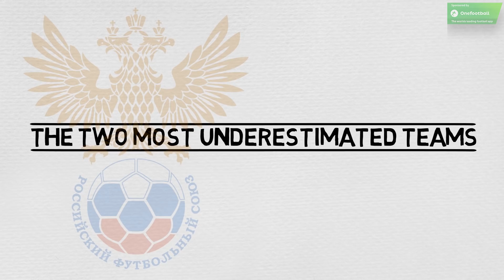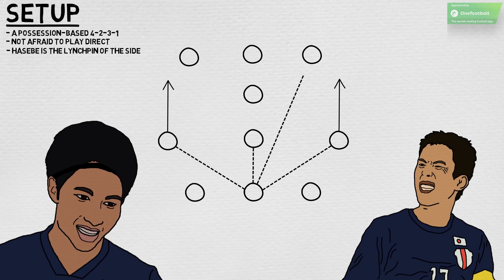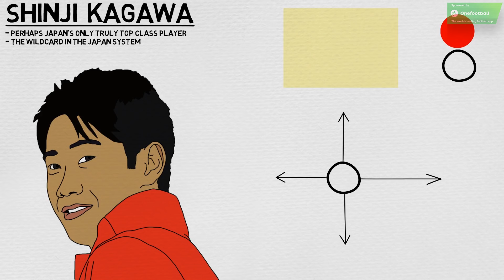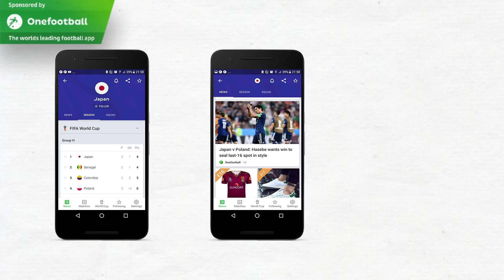FIFA World Cup 2018™: Japan's Inventive 4-2-3-1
Japan have surprised many so far at this World Cup, reportedly even some of their own supporters. As contenders for the knock-out stages, we take a look at the team's system; an inventive 4-2-3-1.

and follow Tifo Football elsewhere